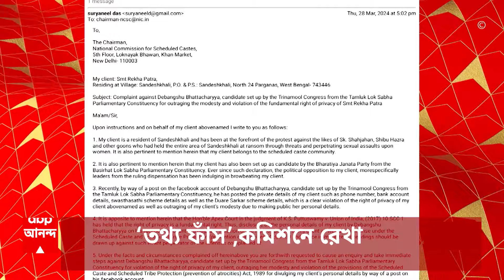Lok Sabha Election 2024: ব্যক্তিগত তথ্য প্রকাশ্যে, কমিশনে বসিরহাটের বিজেপি প্রার্থী রেখা পাত্র।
BJP News: স্বাস্থ্যসাথী কার্ডের (swastha sathi card) ছবি পোস্ট-বিতর্কে এবার জাতীয় এসসি কমিশনে(sc commission) অভিযোগ সন্দশখালির (sandeshkhali)রেখা পাত্রর। জাতীয় মহিলা কমিশনেও নালিশ বসিরহাটের বিজেপি প্রার্থী রেখা পাত্রর। 'সোশ্যাল সাইটে ব্যক্তিগত তথ্য প্রকাশ করে দেওয়া হয়েছে'।